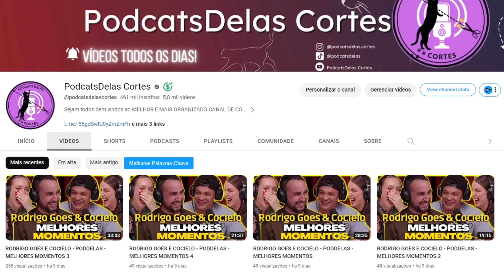COMO TÁ O CORAÇÃO DA MEL MAIA?😏 | PodcatsDelas Cortes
MEL MAIA - PODDELAS #338

ENTREVISTADA E HOSTS DO PODCAST:
MEL MAIA é uma atriz e influenciadora digital brasileira, entrevistada por BOO e TATÁ, no PODDELAS